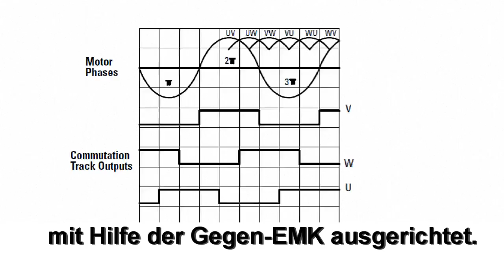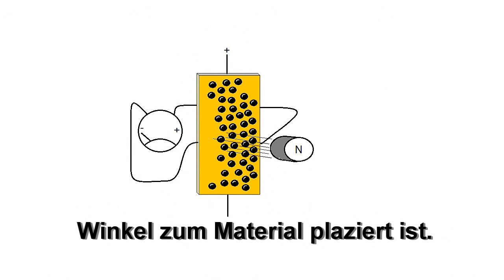Hall Effekt Geräte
Nehmen Sie sich zwei Minuten Zeit für unseren Kurzfilm über den Hall Effekt. Hall-Sensoren zählen zu den einfachsten Rückführungssystemen. Erfahren Sie mehr darüber, was diese simple Technik in Motion-Control-Systemen und Servoanwendungen alles leisten kann.